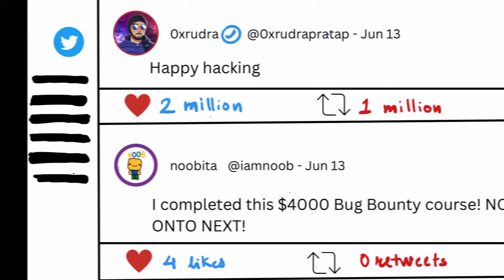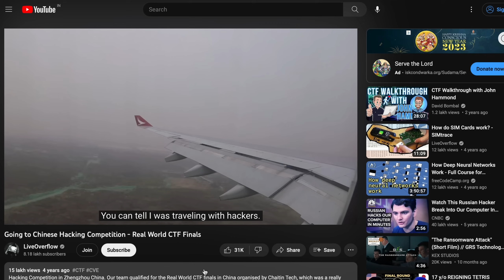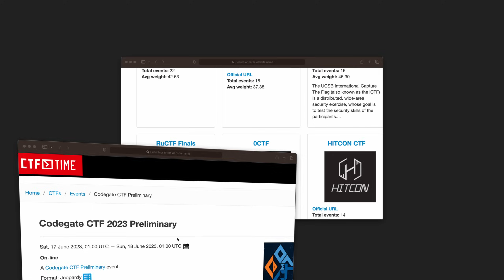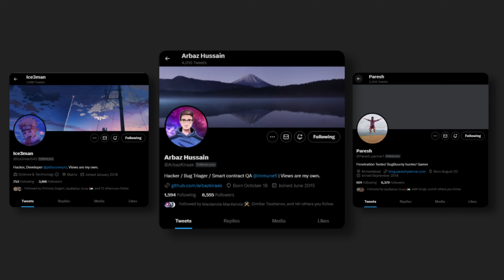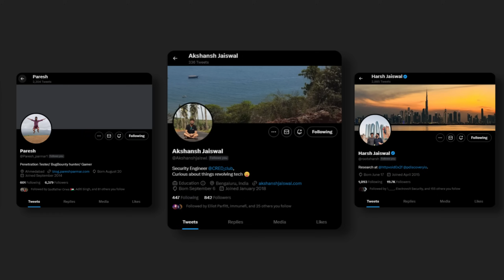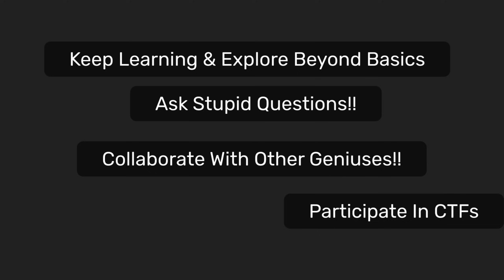My Infosec Journey: Avoid These Common Mistakes in Hacking & Bug Bounties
In this video, I talked about my experience learning about infosec, the mistakes I made, and some advice for overcoming some of the challenges experienced by newcomers.

I also talked about how @LiveOverflow influenced my life and inspired me to develop as a beginner hacker.